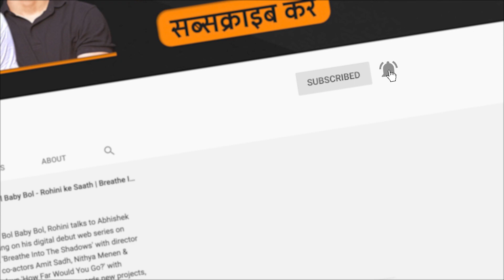Paani Ch Madhaani | Gippy Grewal, Neeru Bajwa | Punjabi Review By Tarranum | Film Companion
"Paani Ch Madhaani" attempts something new. Although in some parts, the film feels similar to "Chal Mera Putt" and does drag at times but fans who had been waiting to see Gippy Grewal and Neeru Bajwa back on the screen for 10 years, will definitely not be disappointed.

फिल्म कंपैनियन एक वेब चैनल है जिसका उद्देश्य फिल्मों की समीक्षा, साक्षात्कारों, फ़िल्मी चर्चाओं, वीडियो रचनाओं और विश्लेषणात्मक संग्रह के माध्यम से भारतीय सिनेमा को बढ़ावा देना है। इसका सबसे पहला उद्देश्य है जानकारी देने वाली चर्चाओं को बढ़ावा देना, आलोचना और सिनेमा की समीक्षा को प्रोत्साहित करना और इसी नज़रिए के तहत हम अपने कार्यक्रमों में सिनेमाघरों में प्रदर्शित की जाने वाली फिल्मों के छोटे-छोटे हिस्से, साउंड रिकॉर्डिंग और फोटोग्राफी से सम्बंधित कामों का इस्तेमाल करते हैं। फिल्मों की इन क्लिप्स और हिस्सों को बहुत कम इस्तेमाल किया जाता है और किसी भी तरह से इनका प्रयोग कॉपीराइट धारकों के व्यावसायिक काम में दखलंदाज़ी करने या उन्हें परेशान करने के लिए
नहीं किया जाता है। कॉपीराइट अधिनियम की धारा 52 के तहत दिए गए निष्पक्ष बर्ताव के अनुपालन के अनुसार हम इस काम का इस्तेमाल करते हैं और हम आलोचना और समीक्षा के लिए दी गयी छूट के तहत अपना काम करते हैं।

फिल्म कंपैनियन मनोरंजन पत्रकारिता के लिए एक मंच है। हमारा मुख्य फोकस फिल्म है - बॉलीवुड, हॉलीवुड, विश्व सिनेमा, तमिल, तेलुगु, मलयालम, कन्नड़ और मराठी। हम समीक्षा, साक्षात्कार, फीचर और किसी भी काम को सिनेमा को ध्यान में रखकर बढ़ावा देते हैं। हम टेलीविज़न, लघु फिल्मों, वेब सीरीज़, स्टैंडअप कॉमेडी, ओटीटी प्लेटफार्म से जुड़ी सामग्री, सिनेमा से सम्बंधित किताबों और कभी-कभी गैर- फिल्मी संगीत पर भी काम करते हैं।